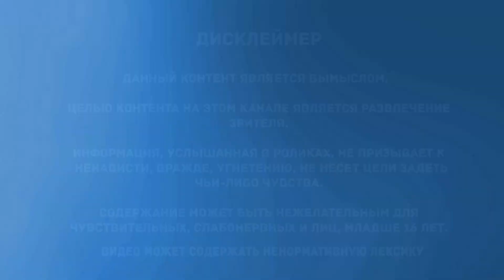На дне | Страшная история | Жуткая байка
-Съездишь на Кузнечную? – одалживающим тоном попросила меня тетка.
Название улицы говорило за себя. Одна из многих улиц в рабочем районе с соответствующим населением. В девяностые тетке повезло урвать за копейки коммуналку на Кузнечной, и вскоре квартира превратилась в дополнительный источник дохода. Впрочем, довольно спорный: ввиду уникального местоположения и качества жилья, населял ее в основном маргинальный контингент, причем почти всегда пьющий.
Серый конец октября. Деревья уже оголились, а снег еще не успел выпасть. Погода была под стать облупленному зданию. Где-то были слышны крики играющей ребятни, на скамейках дежурили бабки, но погода давала понять: скоро природе нужно будет заснуть, а людям – покинуть замерзшие улицы. И почему мы не впадаем в спячку на зиму?

Автор: Владимир Душный
fleshpusleflesh - No Sanctuary
Nocturnal Animal - Insomnia